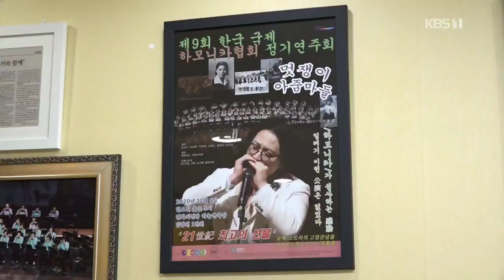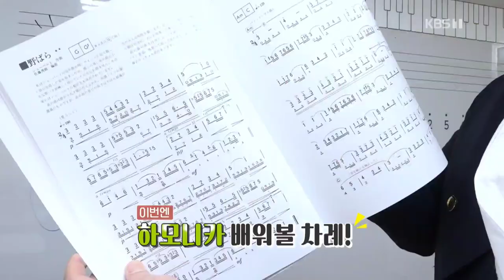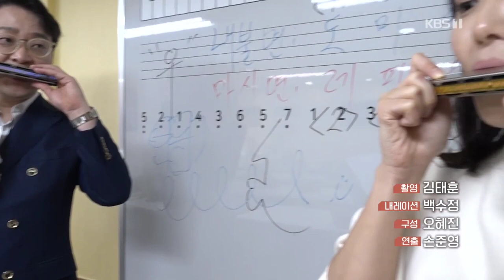국제하모니카협회#박기국#하모니카배우기#연세대학교미래교육원#연세대학교미래교육원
국내 하모니카교본 최초 QR 코드방식으로 어디서든
중급교본/그리고 중,상급 책만있으면  스마트폰 으로 듣고 공부가  가능합니다.

교본문의
카톡 ID:soygikuk

중급교본/그리고 중,상급 책만있으면  스마트폰으로 듣고 공부가  가능합니다.

교본문의
카톡 ID:soygikuk
박 기 국

·부산시립교향악단초청 오페라 ,토스카,세비야이발사 출연
·고신대학교, TUSA 대학교 겸임교수 역임
·부산 시립교향악단 진주 국악관현악단 등 수십 여회 초청연주

·현: 한국 실용음악협동조합 이사장 및 한국국제하모니카협회 회장